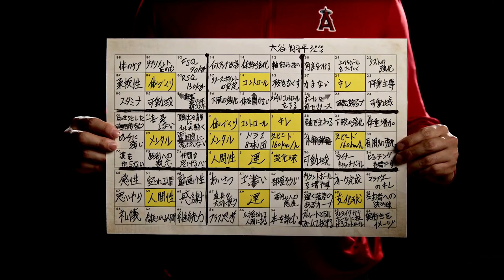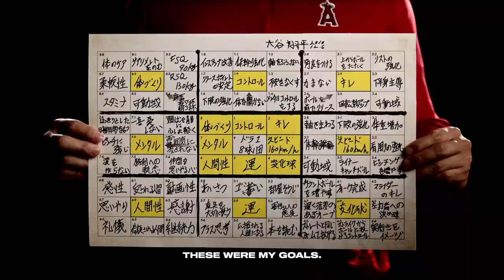MLB THE SHOW 22 INTRO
INTRO DE MLB THE SHOW 22